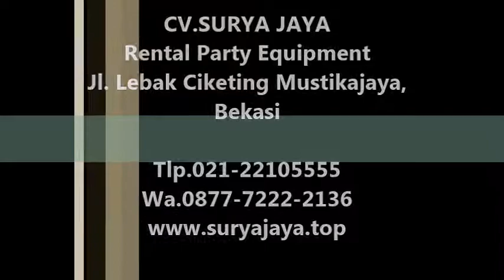Sewa Meja Bulat Jakarta Barat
Surya Jaya merupakan salah satu perusahaan yang bergerak di bidang jasa persewaan peralatan dan perlengkapan acara ataupun pesta terlengkap di Jabodetabek.
produk sewa kami antara lain : sewa kursi anak,kursi futura,kursi rileks atau kursi

portable,mistycool,dll.

CV.Surya Jaya Rental Equipment
Jln.Lebak Ciketing Mustikajaya Bekasi
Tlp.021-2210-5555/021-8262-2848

Pelayanan 24 jam:
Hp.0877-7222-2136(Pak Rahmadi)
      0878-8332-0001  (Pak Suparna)